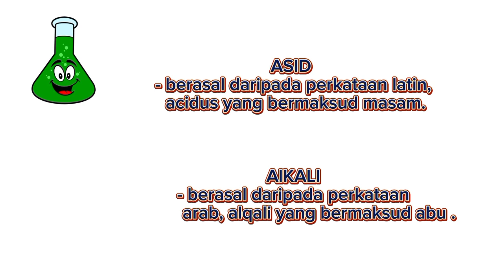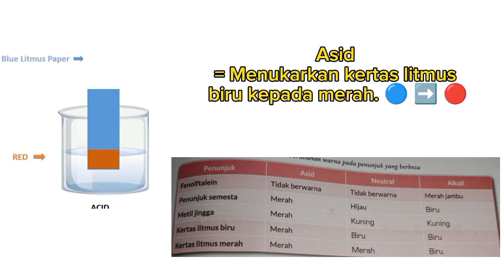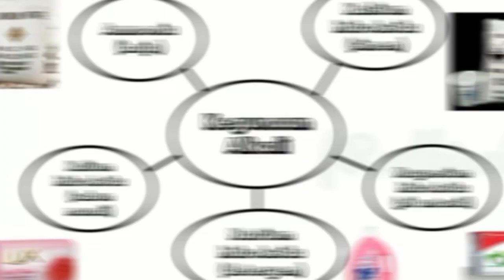13 May 2024